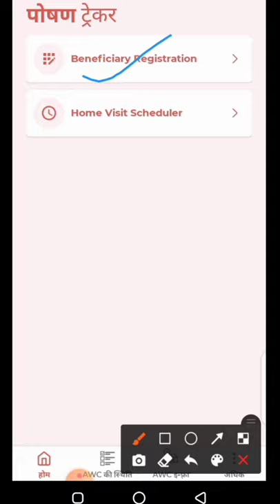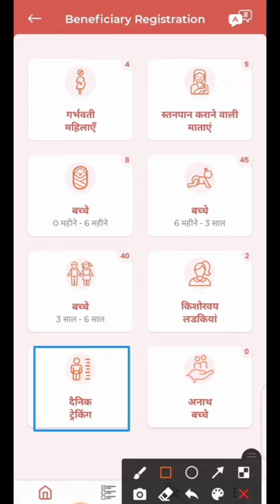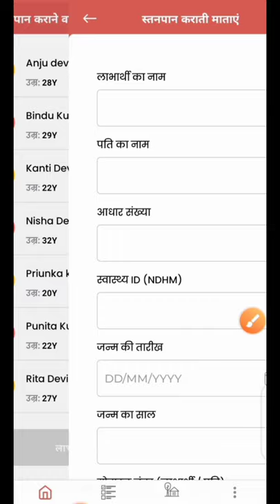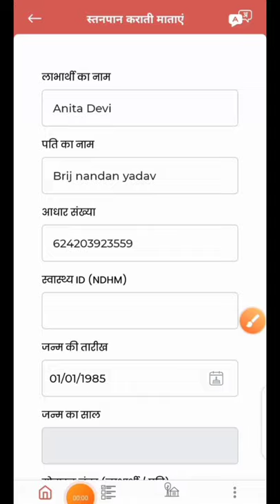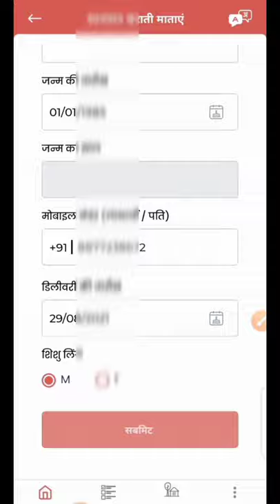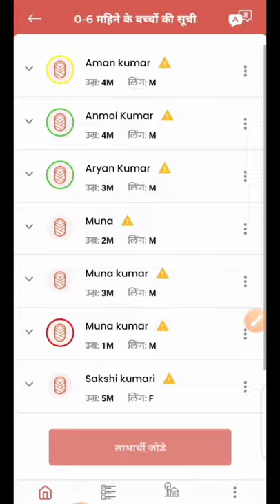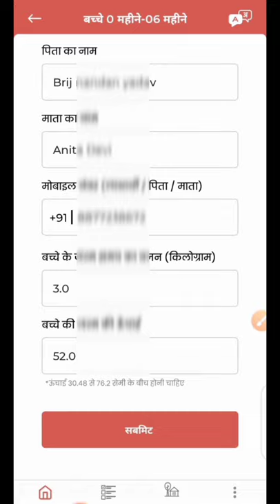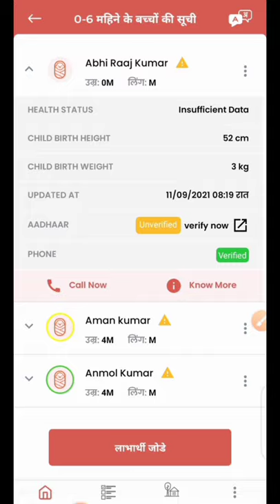पोषण ट्रैकर अपडेट! सभी सेविकाएं अब नए लाभार्थियों का रजिस्ट्रेशन कैसे होगा? जल्दी से सीखे!poshan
👉हमारे व्हाट्सएप ग्रुप से जुड़ने के लिए दिए गए लिंक पर क्लिक करें:-👇👇👇👇👇✔️

👉आंगनवाड़ी सेविका का छूटा हुआ हाजिरी कैसे बनाना है! दिए गए लिंक पर क्लिक करके वीडियो देखें!

👉वीडियो आप सभी को पसंद आए तो!👇👇👇👇✔️

लाइक कीजिए 👍
कमेंट कीजिए...

Anganbari news
Anganwari anpration
Poshan Tracker
Poshahar vitran
Anganwari pmmvy
Anganwari mkuy
Poshan Tracker tikakaran
Bihar anganwari